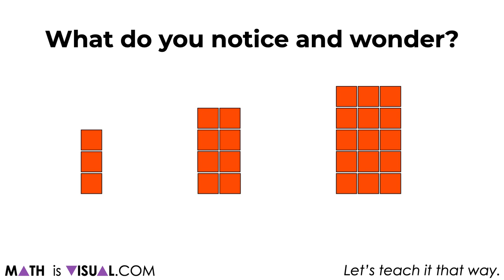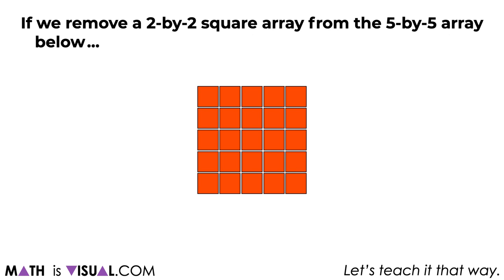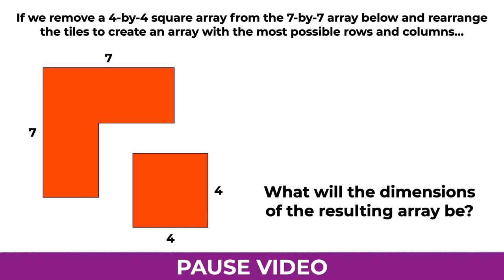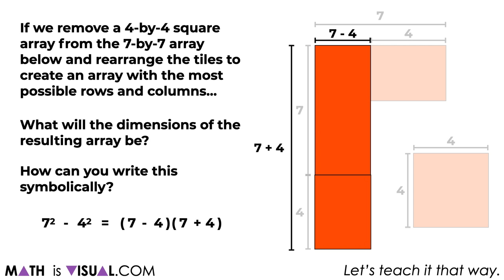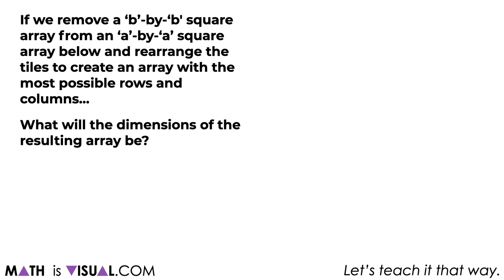Difference of Squares | Explore how you can quickly calculate difference of squares | Math Is Visual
Explore how you can quickly calculate the difference of two square numbers for mental math as well as algebraically by factoring.

This is a great lead into for building number fluency and flexibility, but also when exploring quadratics lessons with factoring.

Math is Visual - Let's teach it that way!